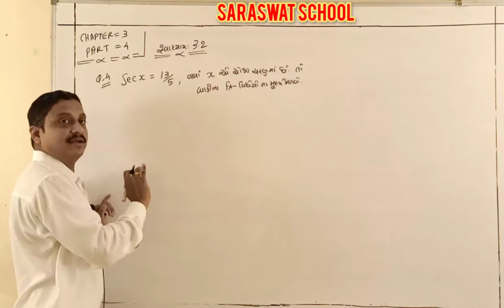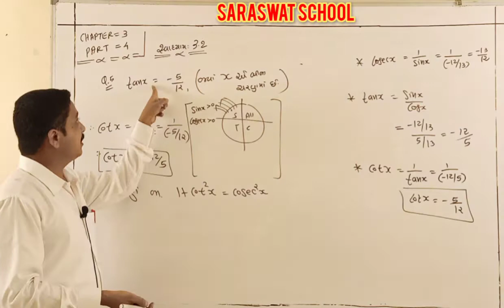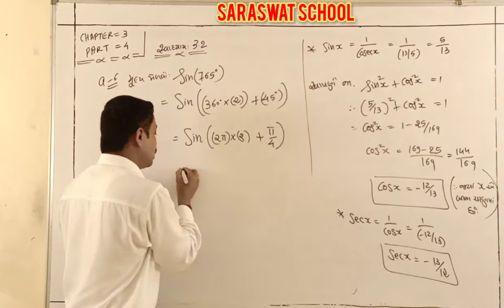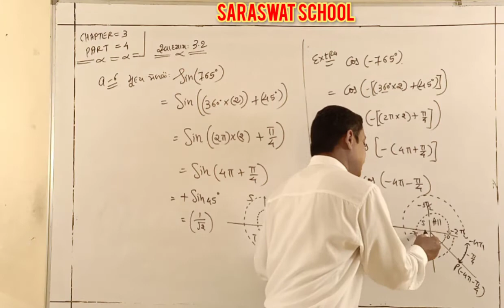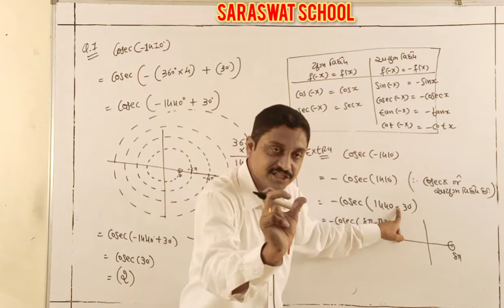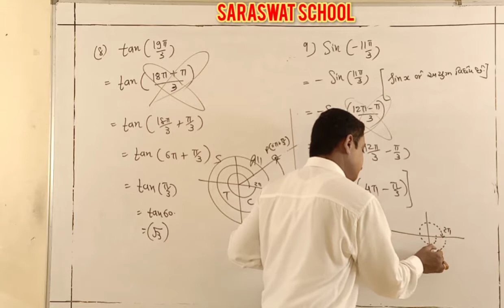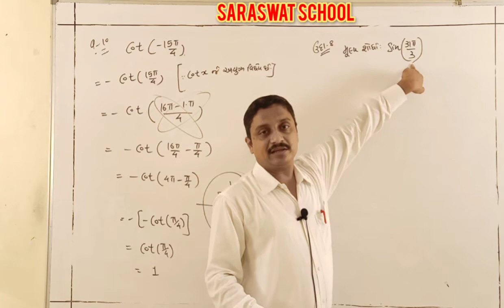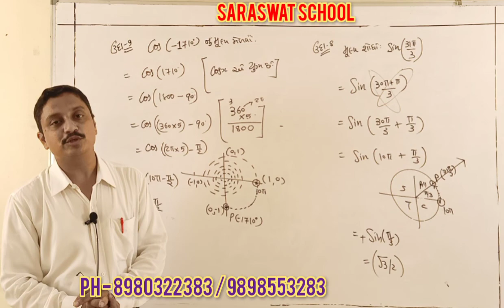GM 11TH MATHS CHAPTER 3 PART 4